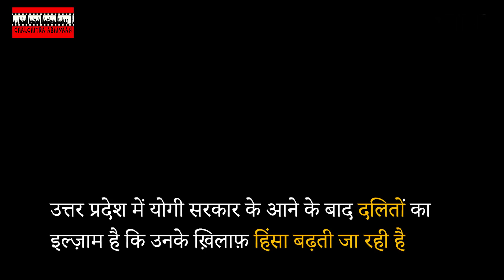यू.पी. में बढती हुई दलित-विरोधी हिंसा (Violence against Dalits on the rise in UP) -CCA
उत्तर प्रदेश में योगी आदित्यानत की सरकार बनने के बाद, प्रदेश में दलित विरोधी हिंसा की लगातार घटनाएँ सामने आ रही हैं l  सहारनपुर ज़िले के शब्बीरपुर गाँव में मई 2017 को हुई घटना के बाद भी जातीय हिंसा थमने का नाम नहीं ले रही है l सितम्बर 2017 में पश्चिम उत्तर प्रदेश के मुज़फ्फरनगर और सहारनपुर जिलों के दो गाँव में फिरसे राजपूत समाज के कुछ लोगों' ने गाँव के दलितों पर हमला किया l  दोनों घटनाओं में कई लोग घायल हेए l  दोनों गाँव के दलितों में एक खौफ का माहौल छाया हुआ है l
टीम: नकुल सिंह साहनी, पीयूष नागपाल, विशाल कुमार
Crew: Nakul Singh  Sawhney, Piyush Nagpal , Vishal Kumar